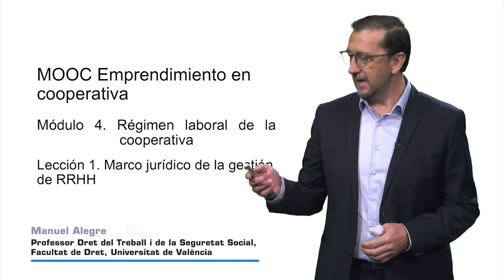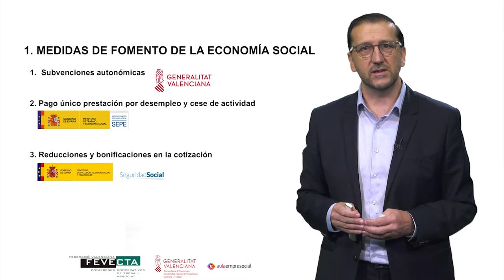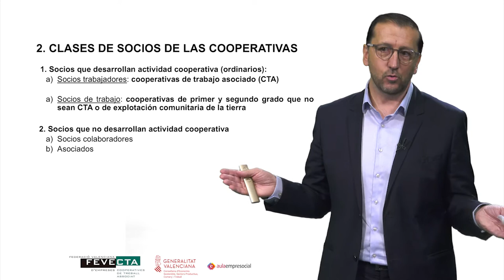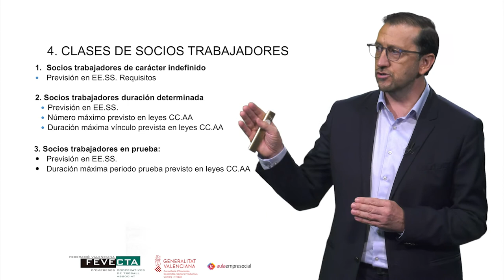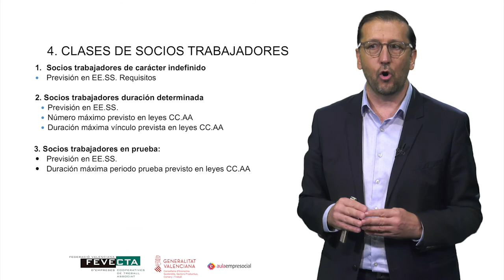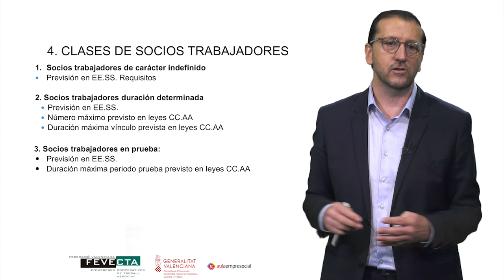MOOC_ Emprendimiento en Cooperativas_ Módulo 4.1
Autor: Manuel Alegre